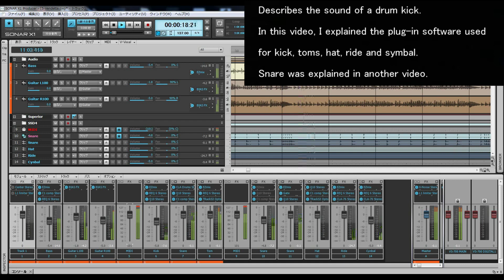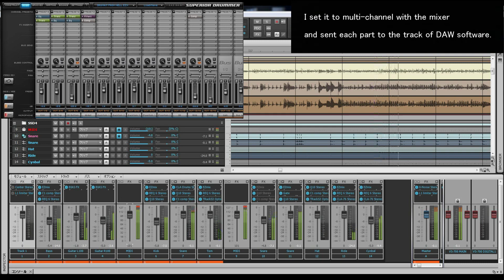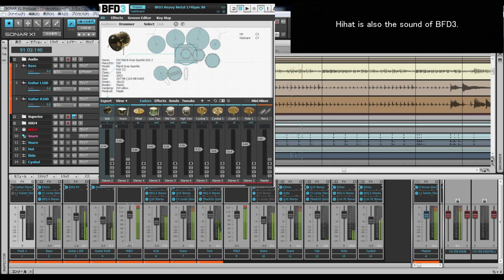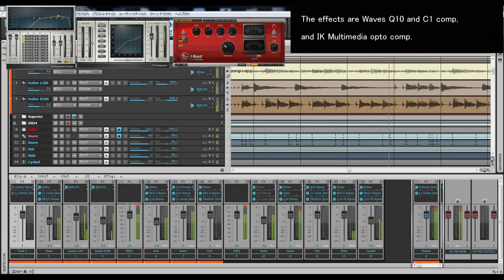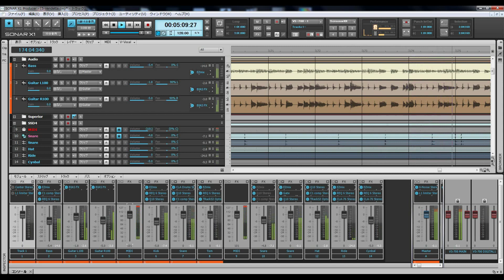Slipknot - Vendetta cover instrumental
The video for this content is from the DAW software that created the cover song that is the music for this content.

I explained the plugin software used to create the cover song in this content.
I explained how I made each sound.

Everyone, please enjoy the music.